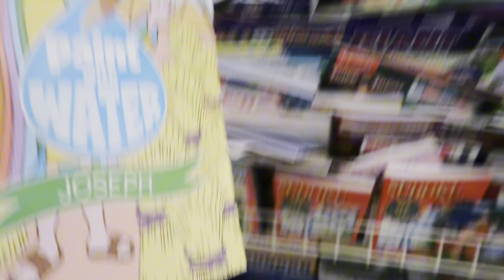saving a half wasted day *to spend time with JESUS* + concert recap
about me
age: 20
from: alabama
birthday: february 27th
film: canon g7x mark ii